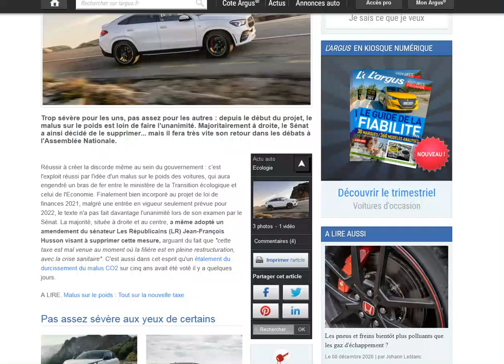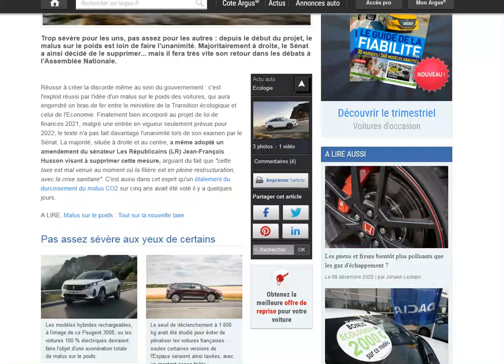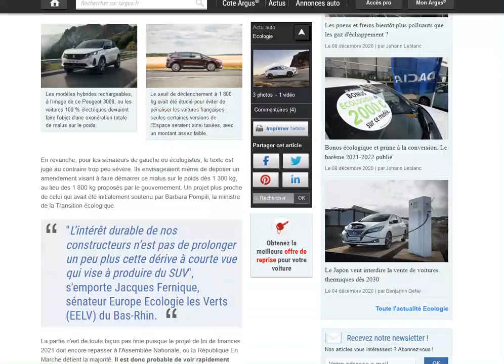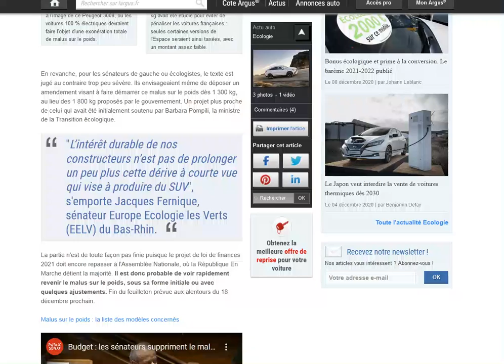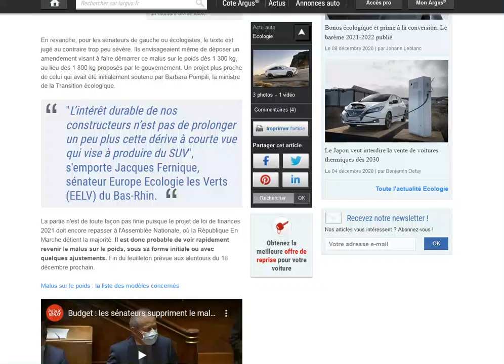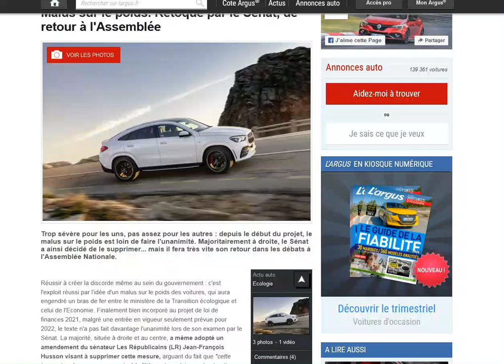La saga du malus sur le poids continue !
Clap de fin le 18 décembre prochain ?